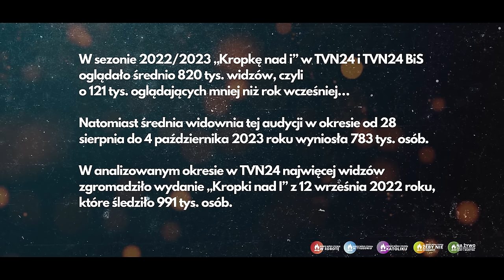Atak na Stanowskiego. Dlaczego? Miśko: Olejnik śpi w nogach Stanowskiego!